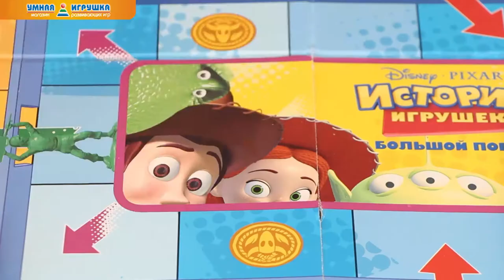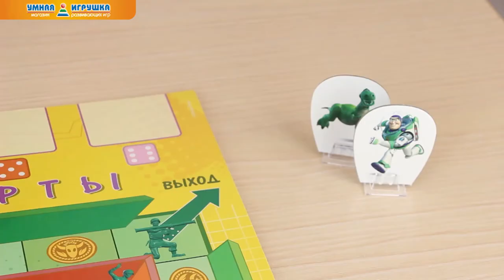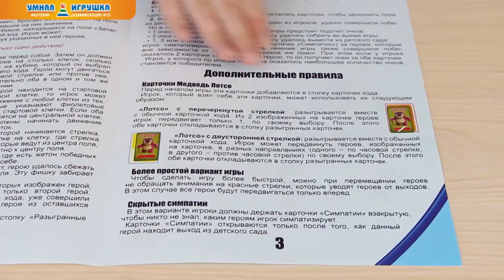Настольная игра «История игрушек: Большой побег» (Звезда)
Увлекательное приключение приготовила всем настольная игра «История игрушек» от компании Звезда (ZVEZDA). Автор игры Герман Тихомиров взял за основу популярный мультфильм об оживших игрушках и перенес место действия на картонное поле. Станьте участником захватывающей операции и помогите героям совершить побег из детского сада!